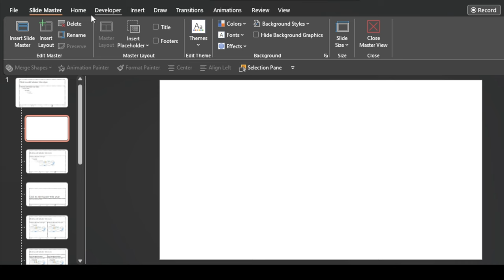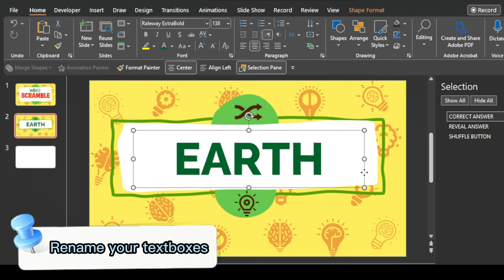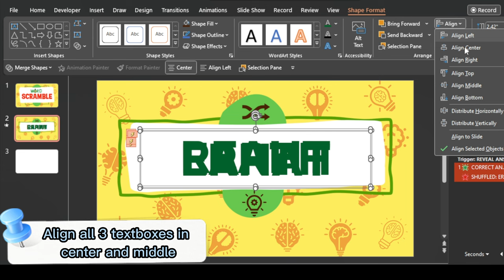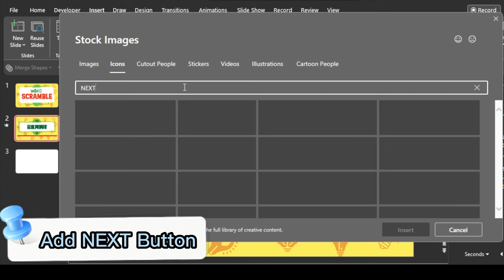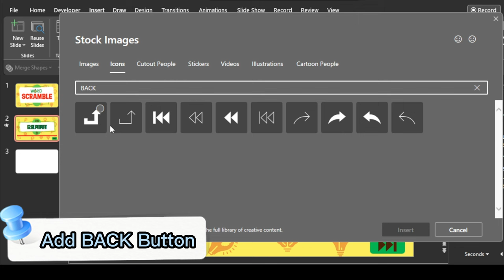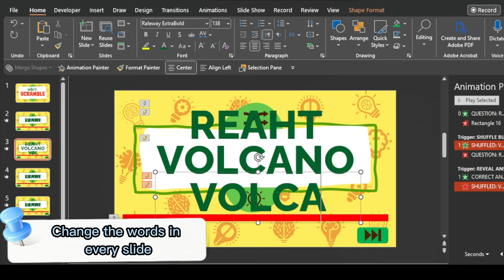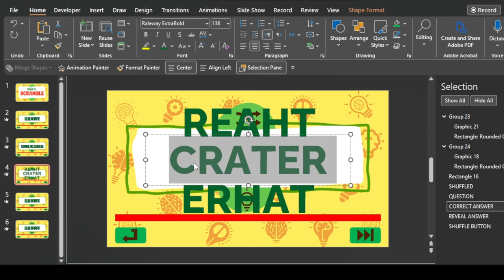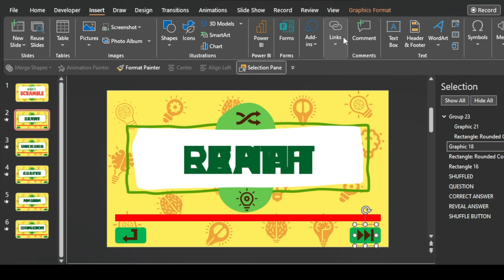Interactive PowerPoint Game- Word Scramble Quiz Game PPT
WORD SCRAMBLE QUIZ GAME
✅Animated
✅Sound Effects
✅Timer

This video tutorial is a comprehensive guide on creating a fun and engaging word scramble game in PowerPoint. With the help of animations, timers, and hints, you can keep your students entertained while testing their word knowledge. This tutorial is perfect for anyone who wants to create an interactive word scramble game that can be used for education, entertainment, or team-building purposes.